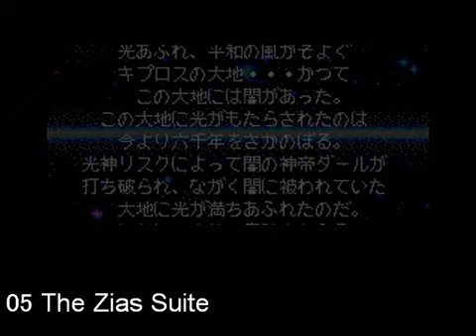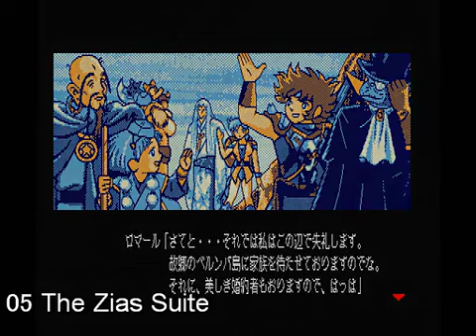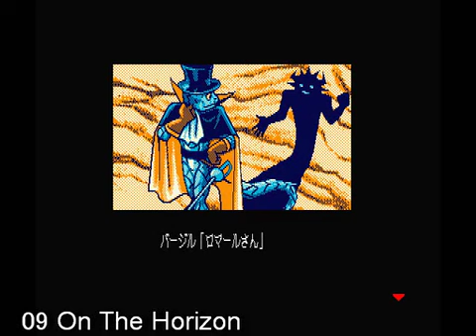BURAI 「八玉の勇士伝説」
1991年12月18日　東芝EMIのレーベル（インヴィクタス）から発売。PCエンジン（メガCD）版ブライ「八玉の勇士伝説」のアレンジサントラ。作曲、編曲：今給黎博美　作詞(7)：宮崎慈彦（リバーヒルソフト(アルティ)） 歌(7):梅田倉則 詳細：